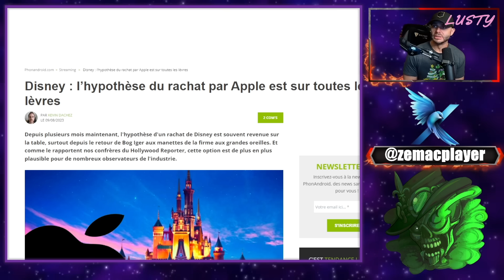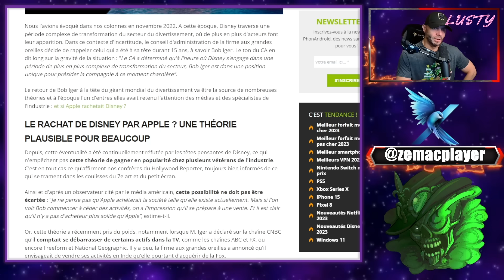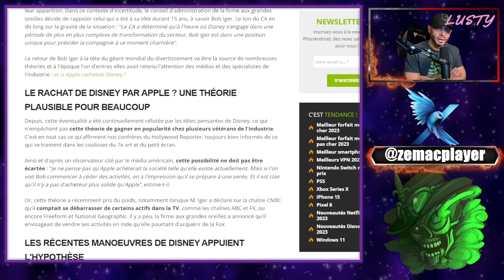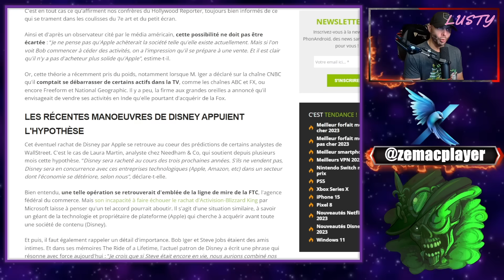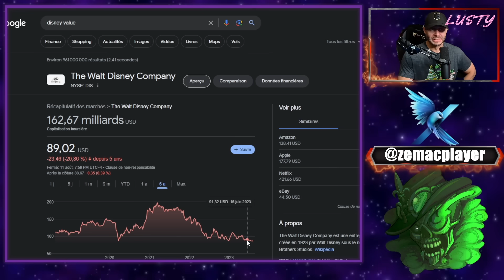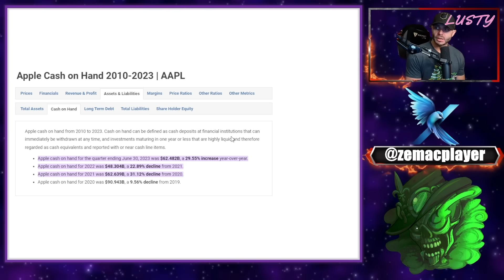Disney va mal, bientôt racheté?